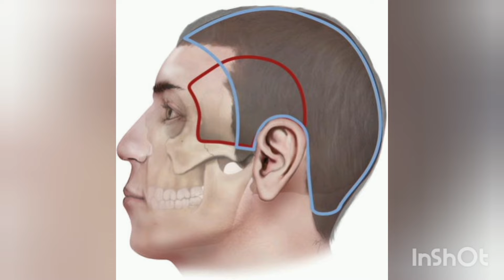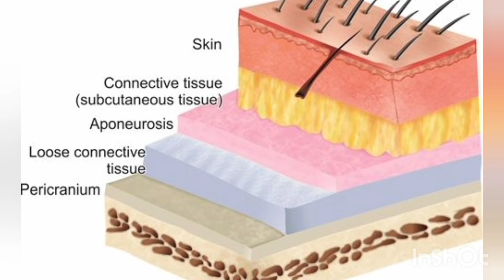Scalp by suhani mishra/biology teacher